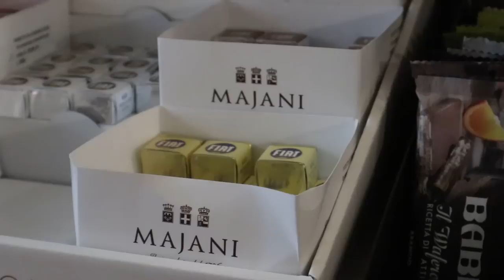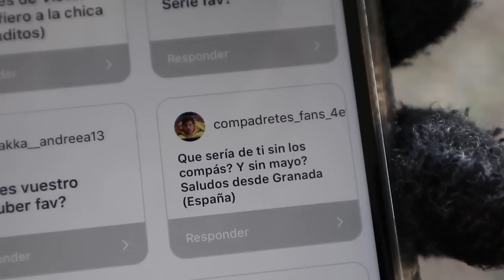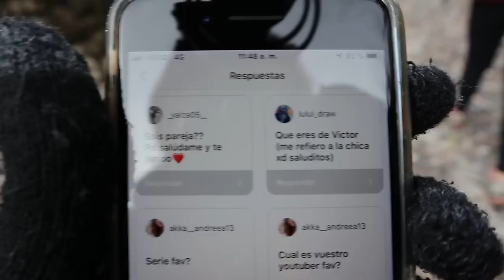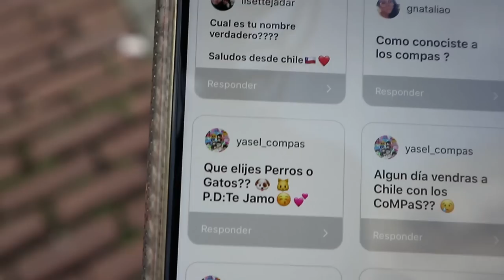¿ME ECHAN DE LOS COMPAS? 😭 PREGUNTAS Y RESPUESTAS ❓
¡Nuevo video! Hoy estaré en Milán (Italia) respondiendo preguntas de Instagram, ¿me echan de los compas (Compadretes)? Vlog de invictor preguntas y respuestas! Espero que te guste!

Youquiz App ya está disponible, descarga la app y empieza a ganar

¡ABRE PARA MÁS INVICTOR!

SOBRE MÍ:

Grabo con Screenflow
Texture pack: Motown Texture Pack

Videos que más me gustan

IPS